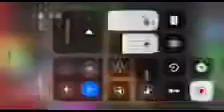The kiboomers ten little crayons reversed